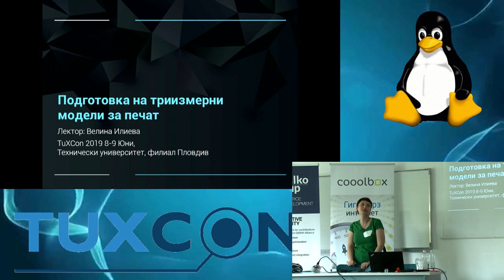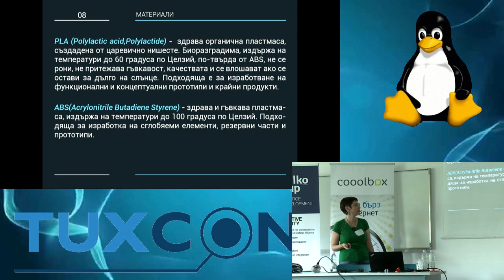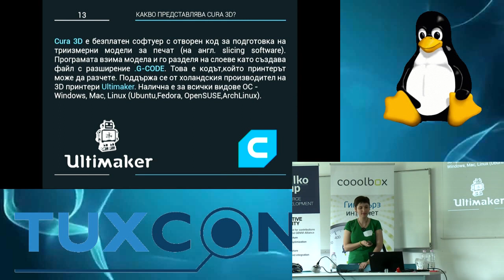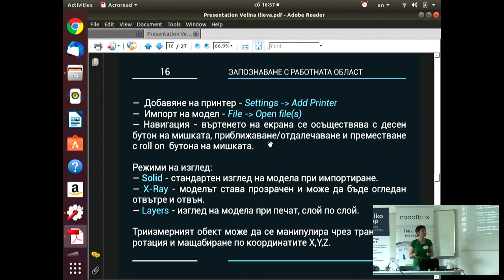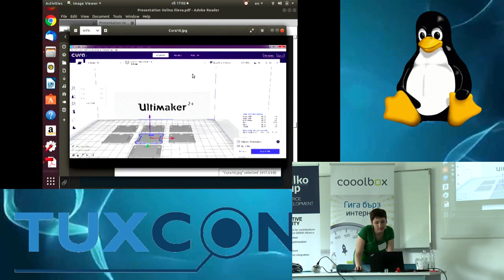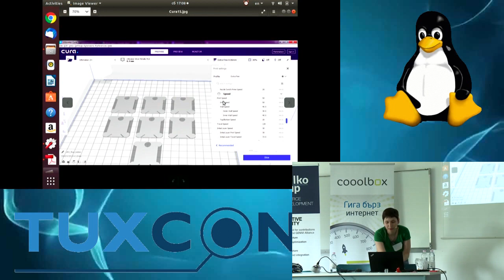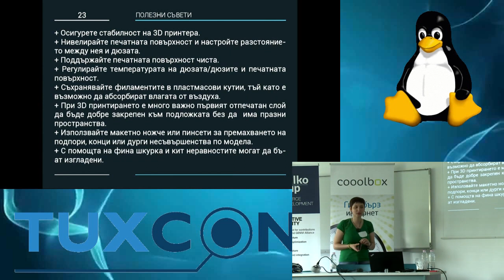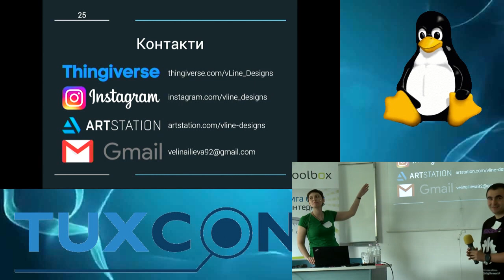TuxCon 2019: Подготовка на триизмерни модели за 3D печат, Велина Илиева